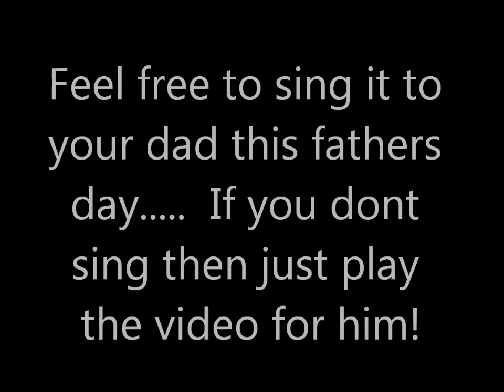Fathers day song kasey sings a daddy ditty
Here's a song I wrote for my daddy for father's day hope you all enjoy it!:D